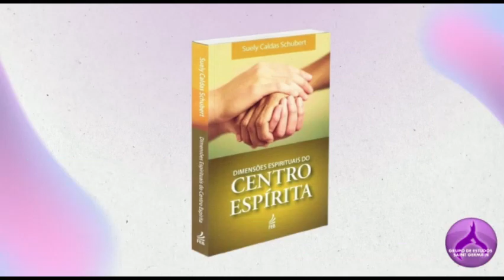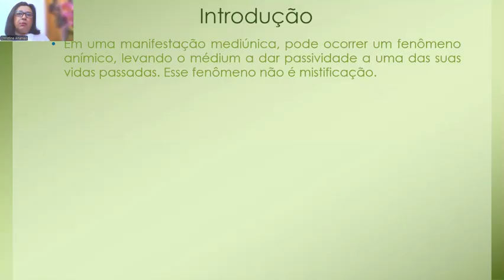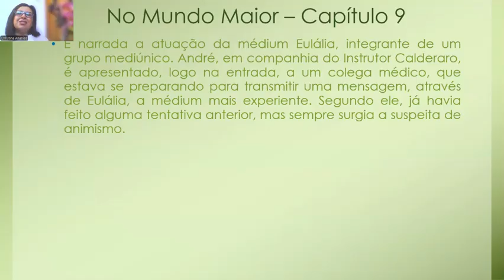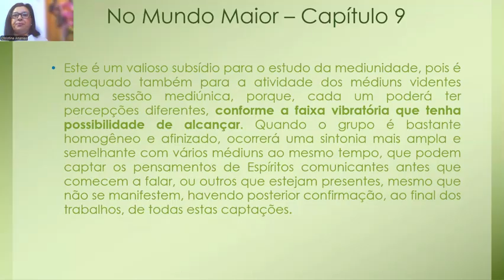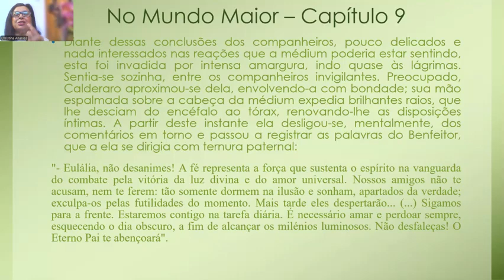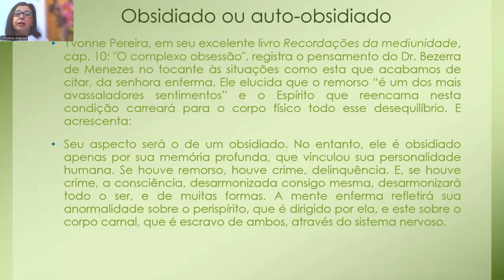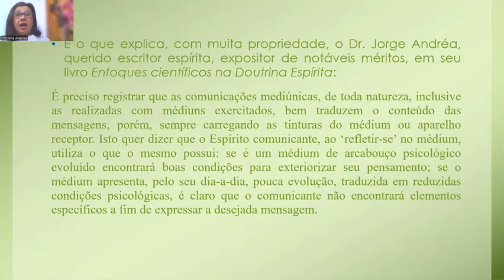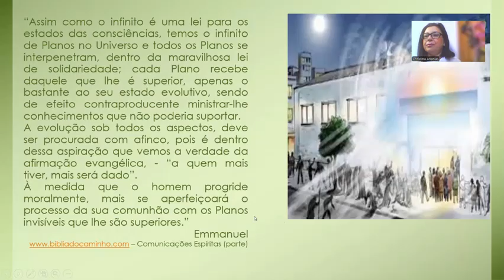Episódio 19: Animismo - Dimensões Espirituais do Centro Espírita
Com Christina Ananias, trabalhadora do GRESG.
Baseado no livro Dimensões Espirituais do Centro Espírita de Suely Caldas Schubert.
Setembro/2024
(Capítulo 17)